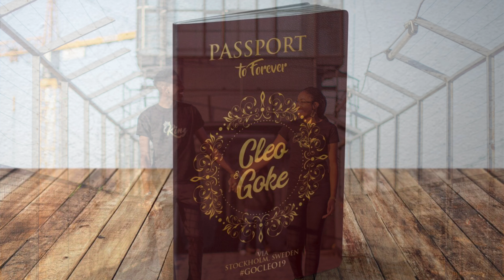Our proposal video | Anniversary | Christian couple | IAmCleopatra O.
Genesis 2:24, KJV:
"Therefore shall a man leave his father and his mother, and shall cleave unto his wife: and they shall be one flesh."

Don’t watch this video alone ⚠️